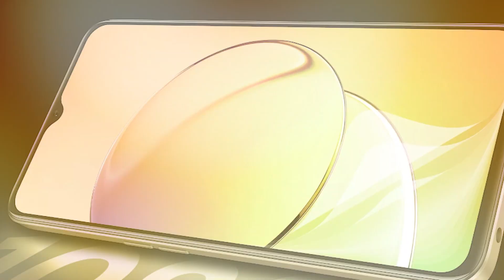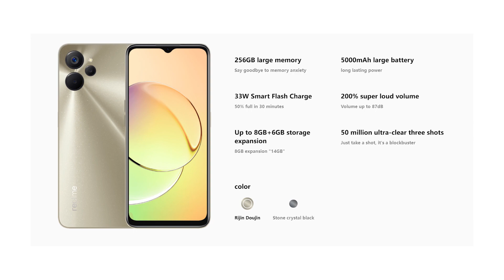realme 10 5G Officially Launched | realme 10 5G Launch Date In India, India Price, Specifications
Hello Dosto, realme ne aaj China mein realme 10 5G ko launch kar diya hai jisme aapko Mediatek Helio Dimensity 700 SOC, 8 M.P Selfie Camera, 50 M.P Triple Rear Camera, 5000 Mah Battery, 33 Watt Fast Charging, 90 Hz Display aur bhi bhot kuch dekhne ko milta hai aur sath hi maine aapse realme 10 5G ke India Launch aur India Pricing ke baare mein bhi baat kiya hai to poori jankari ke liye iss video ko end tak dekhe..

realme 10 5G Display
realme 10 5G Full Specs
realme 10 5G Camera
realme 10 5G Battery
realme 10 5G Processor
realme 10 5G Mediatek Dimensity 700
realme 10 5G 90 Hz Display
realme 10 5G 50 M.P Triple Rear Camera
realme 10 5G 5000 Mah Battery
realme 10 5G 33 Watt Fast Charging
realme 10 5G 8 M.P Selfie Camera
realme 10 5G China Price
realme 10 5G Officially Launched